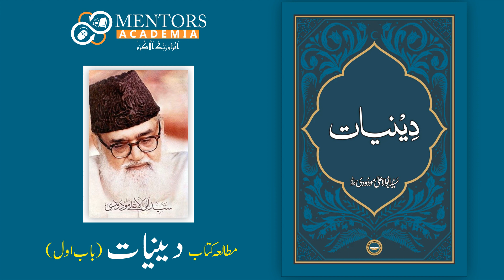Chapter 1: Deenyat by Molana Abul Ala Maududi | Basic Understanding of Islam | Audio in Urdu/Hindi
This video contains the first Chapter of Deenyat (دینیات) in Urdu. Deenyat is one of the best sellers in Islamic world with millions of copies printed so far. This book (دینیات) is written by famous Islamic Scholar Syed Abul Aala Maudoodi (R.A). This book was translated in more than 40 languages. Mentors Academia brings you the audio version of this book in Urdu. Hopefully you will like this effort.

Mentors Academia is a means towards an individual’s educational and personal grooming. Its an Educational Project of Technic Mentors, a Software Development Company Mentors Academia aims to provide its visitors with all the necessary educational courses along with different self-development programs. Its goal is to provide a helping resource for all ages by digital means and modern teaching methodologies.